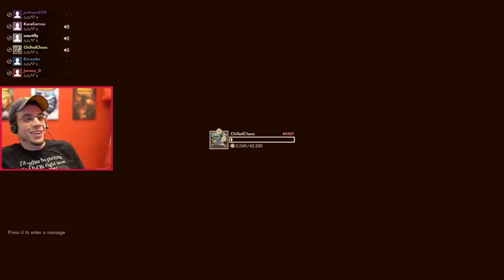VICTORY FOR THE RESIDENTS! (First Class Trouble!)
We got a good amount of Resident Wins here!